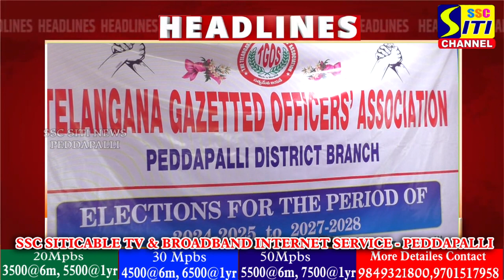SITINEWS HEADLINES II 26-10-2024